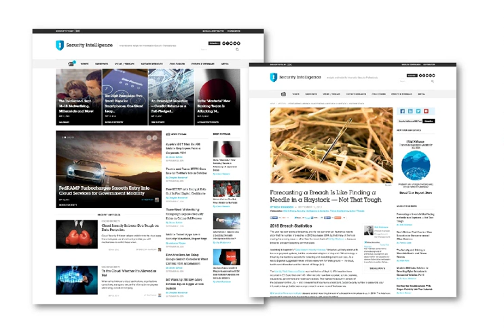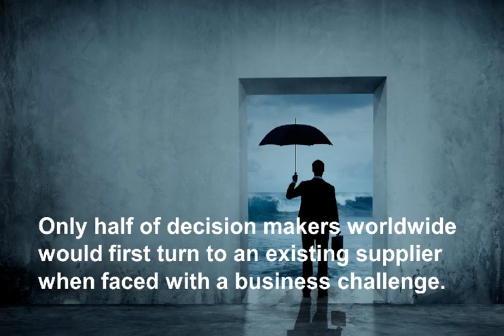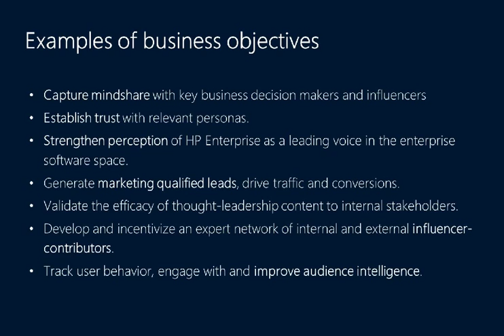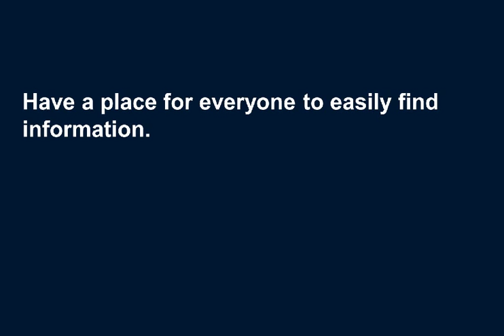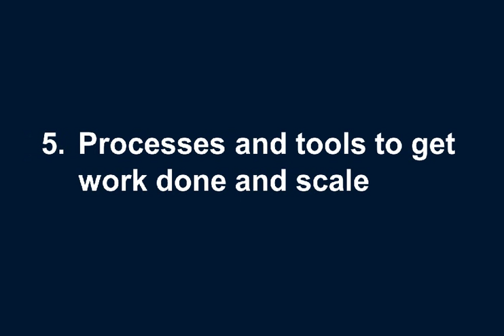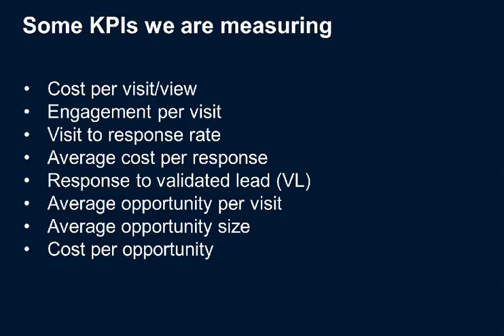How to build a content marketing and social media engine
How to build a content marketing and social media engine. Author: Marcel Santilli, ‎Editor-in-chief for TechBeacon. Passionate content creator/strategist. Creating exceptional digital experiences. at TechBeacon.

What does it take to create a successful content marketing and social media engine that drives strong business results?

- Building a content and social media strategy that is tailored to your resources

What are your business objectives?
Who are you trying to impact?
Write down your vision.
How will your content create value for your target audience?
What resource constraints do you have?
What type of content could disrupt customers priorities?

Who do you need to get buy in from for your strategy to work?
What skills do you need to be successful?

Structuring your cross-functional team
Define roles and responsibilities

Building processes and workflows (Get work done and scale)

Use the right tools to enable collaboration

What type of tools does my team need to be successful?
1. It’s all about people – Always is and always will be. People matter more than anything. We care about those we work with and those we serve. We are all about building trust-based relationships and establishing win-win partnerships. We care about the results but not at the expense of people. Everything we do should build trust.
2. We are challengers – Change is the only constant. We don’t just realize that, we enthusiastically embrace and drive ongoing change. We challenge the norms and push boundaries. We don’t maintain, we multiply. We are bold in what we do.
3. Growth and learning is in our DNA – Our curiosity sparks an endless appetite for learning. We can always be better. We are always pursing growth on all levels and fronts.
4. We are passionate for our work – We are here to create remarkable experiences. We get things done. Above all, we have passion for what we do. We are proud of what we do. We are relentless and driven.
5. We envision BIG and start small – We don’t welcome small thinking but we’re all about small starts. We are responsible risk-takers. We try new things without losing focus on what really matters. We know that greatness comes from caring about the little day-to-day things. We move fast.
6. We are generous givers, not self-serving takers – We give more than we take. We are always helping. We teach and educate. We are always setting people up for success.
7. We can do a lot more by doing less better and faster – We always bring our best. It’s focused excellence. We are obsessed about quality but with a iterative, fast-paced approach.
8. We will laugh hard, loud, and often – We enjoy our work and we have fun while at it. We don’t take ourselves too seriously.